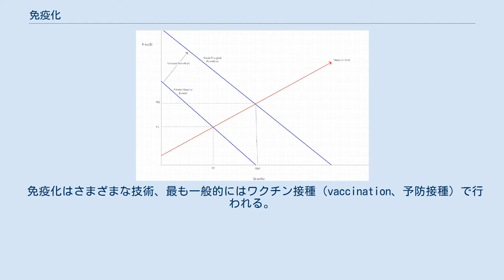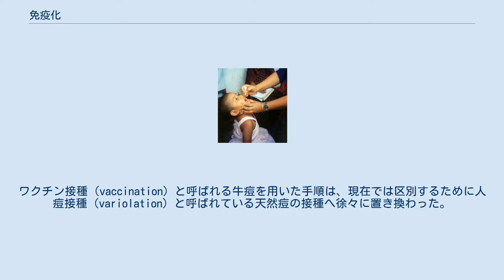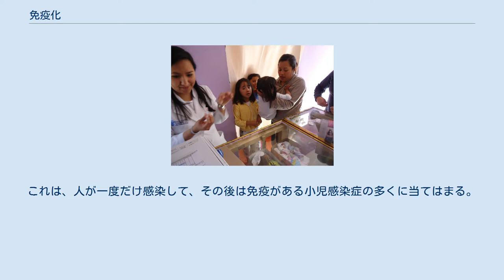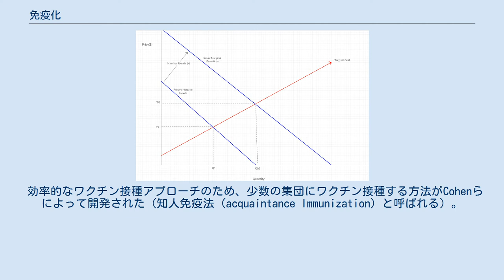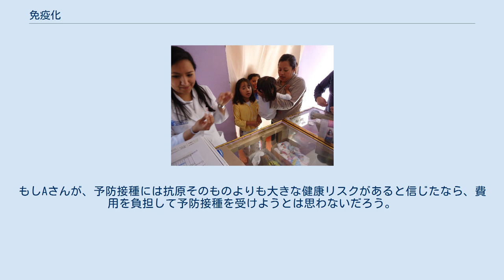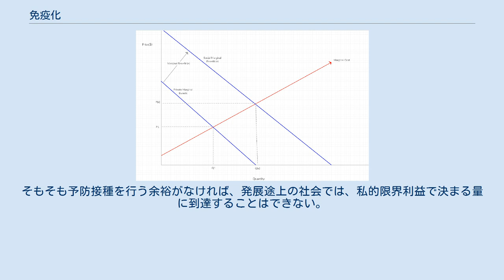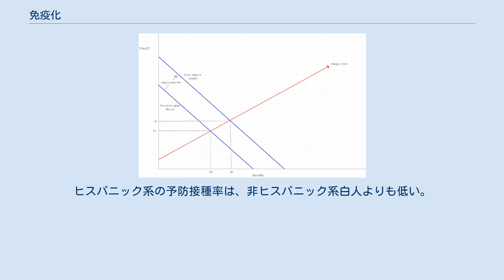免疫化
田舎の学校で腸チフスの予防接種を行うサンオーガスティンのシュライバー医師（テキサス州サンオーガスティン郡）。
米国戦時情報局からの転送（1944年） ポリオの予防接種を受けている子供 免疫化（めんえきか、英: immunization）または免疫付与は、ある物質（免疫原と呼ばれる）に対して個人の免疫系を強化するプロセスである。
 このシステムは、体にとって異物である分子にさらされると免疫応答を編成し、また、免疫学的記憶によってその後の遭遇に迅速に応答する能力も発達させる。
これは適応免疫の機能である。
そのため、制御された方法で動物を免疫原をさらすことで、その体は自分自身を守ることを学ぶことができる。
これは能動免疫と呼ばれる。
 免疫によって改善される免疫系の最も重要な要素は、T細胞、B細胞、そしてB細胞が産生する抗体である。
メモリーB細胞とメモリーT細胞は、外来分子との2回目の遭遇に対する迅速な応答を担っている。
受動免疫とは、これらの要素を体内で生成するのではなく、これらの要素を体内に直接導入することである。
 免疫化はさまざまな技術、最も一般的にはワクチン接種（vaccination、予防接種）で行われる。
病気の原因となる微生物に対するワクチンは、体の免疫系を整え、感染症と戦ったり予防したりするのに役立つ。
突然変異によって、がん細胞が、生体内で知られているタンパク質またはその他の分子を生成することができるという事実は、治療用がんワクチンの理論的基盤を形成している。
他の分子も免疫に使うことができ、たとえばニコチンに対する実験的なワクチン（NicVAX）や、肥満ワクチンを作成する実験でのグレリンホルモンがあげられる。
 免疫化は、特定の病気の軽症化を目指すよりもリスクが低く、その病気に対する免疫を得るためのより簡単な方法として広く述べられている。
それらは、さまざまな病気から私たちを守ることができ、大人にも子供にも重要である。
免疫化は、致命的な病気から子供たちを守るだけでなく、子供の免疫系を発達させるのにも役立つ。
免疫化の使用により、米国を初めとする全世界では、いくつかの感染症や病気がほぼ完全に根絶された。
その一例がポリオである。
献身的な医療従事者と、予定通りにワクチンを接種した子供たちの両親のおかげで、1979年以降、米国ではポリオが撲滅された。
ポリオは今でも世界の他の地域で発見されているため、ある程度の人々が感染する危険性がある。
これには、ワクチンを接種したことがない人、すべてのワクチンを接種しなかった人、またはポリオがまだ流行している世界の地域に旅行する人が含まれる。
 能動免疫／ワクチン接種は、「20世紀における公衆衛生上の10大成果」の一つに選ばれている。
 ワクチンが導入される前は、人々は感染症に罹患し、それを生き延びることでしか感染症の免疫を得ることができなかった。
天然痘（痘瘡）は、このような自然の病気よりも穏やかな効果が得られる接種によって予防された。
天然痘の接種について最初の明確に言及したのは、中国の作家Wan Quan（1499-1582）が1549年に出版した『Douzhen xinfa（痘疹心法）』である。
中国では、天然痘のかさぶたを粉にしたものを健康な人の鼻に吹き込んでいた。
その後、患者は軽度の病気を発症し、それ以降は免疫があった。
この手法の死亡率は0.5〜2.0%であったが、病気自体の死亡率が20〜30%であることよりも、かなり低かった。
1700年、ロンドンの王立協会によって、中国で行われている接種慣行に関する報告が受け取られた。
1つは中国に駐在する東インド会社の従業員から報告を受けたマーチン・リスター博士と、もう1つはクロプトン・ヘイバーズによるものである。
ヴォルテール（1742年）によると、トルコ人は隣国チェルケシアから接種を導入したという。
ヴォルテールは、チェルケシアがどこから技術を得たのか推測していないが、中国人が「この100年」それを実践していると報告している。
これは、1721年にメアリー・ウォートリー・モンタギュー夫人によってトルコからイギリスに持ち込まれ、同じ年にボストンでザブディール・ボイルストン医師が使用した。
1798年、エドワード・ジェンナーは、より安全な手順である牛痘（天然痘ワクチン）の接種を導入した。
ワクチン接種（vaccination）と呼ばれる牛痘を用いた手順は、現在では区別するために人痘接種（variolation）と呼ばれている天然痘の接種へ徐々...